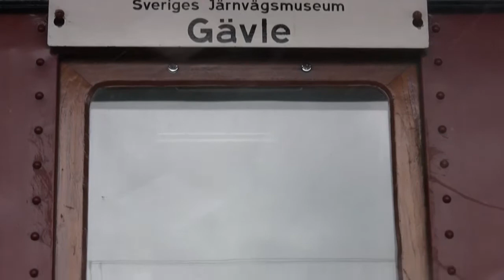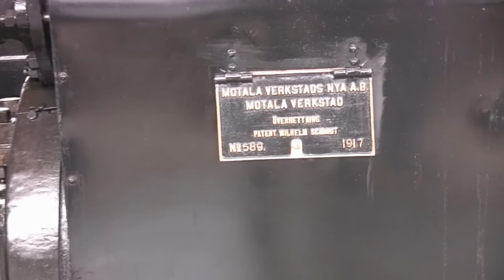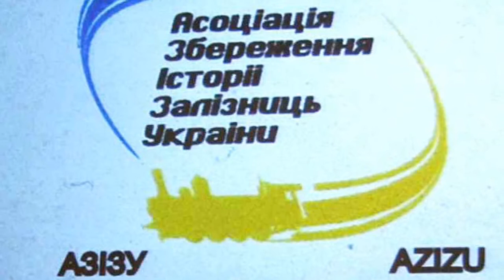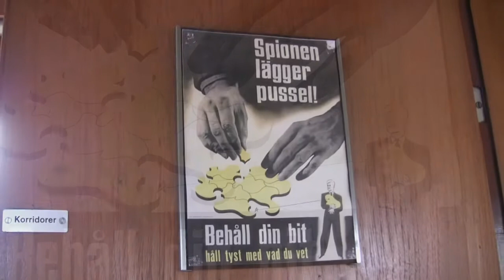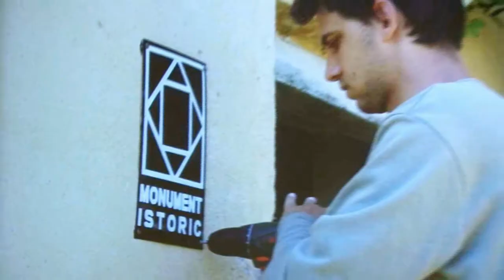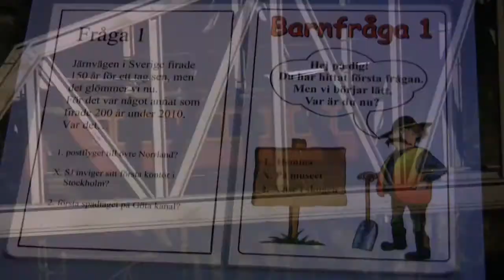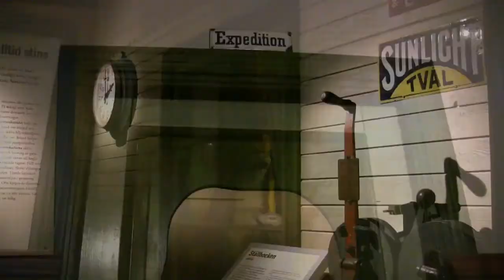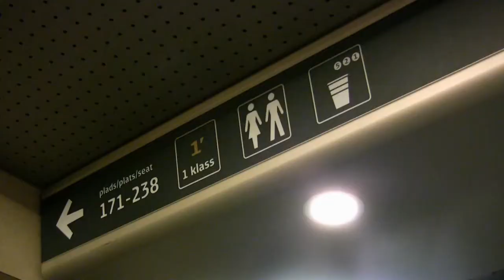30.7.2012: PAROWOZEM W SZWECJI. UKRAINA I RUMUNIA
Pomkniemy znów przez Szwecję, tym razem parowozem Szwedzkiej Kolei Państwowej Statens Järnvägar (SJ) z 1917 roku, a celem naszej wyprawy będzie Muzeum Kolejnictwa w Engelholm.
W tzw. "międzyczasie" przybliżymy Wam działalność ukraińskiego towarzystwa dbającego o zachowanie historii kolei, oraz porozmawiamy z prezesem stowarzyszenia Mocăniţa. Co znaczy Mocăniţa i w jakim to języku? Odpowiedź daje nasz film.

Another report from Sweden. This time we take a special ride with a B class steam locomotive from Helsingborg to Engelholm where we visit a rail museum. On the way we discuss with rail enthusiasts from Ukraina and Rumunia on current heritage rail issues of their countries.
Ein weiterer Bericht aus Schweden. Dieses Mal nehmen wir einen Dampf-Sonderzug von Helsingborg zum Eisenbahnmuseum in Engelholm. Auf dem Weg unterhalten wir uns mit Bahnenthusiasten aus der Ukraine und aus Rumaenien ueber aktuelle Fragen der Museumsbahnen in ihren Laendern.